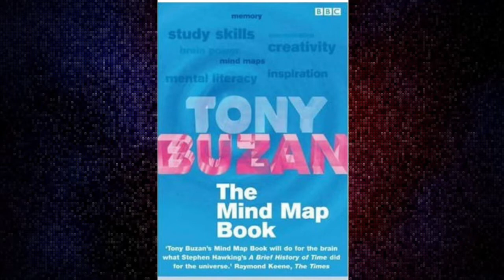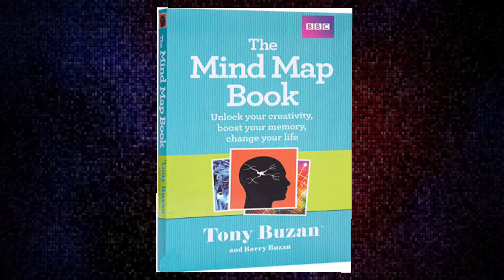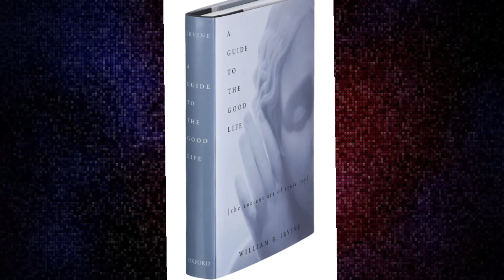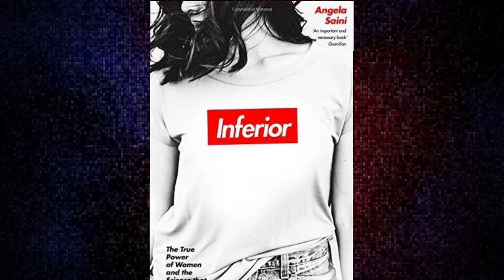Must read book for Doctors and review of best books for practitioners short summary content explains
must read books for Doctors We have tried to give what books contain in summary format
 summery of The problems of philosophy by Bertrand Russell
summary The Mind map book by Tony Buzan
summary of Book A guide to good life : The ancient art of stoic joy  by William Irvine
book summary of Inferior : How science got women wrong  and the new research that's rewriting the story by Angela saini
second suns : Two doctors and their amazing quest to restore sight and save lives by David oliver relin